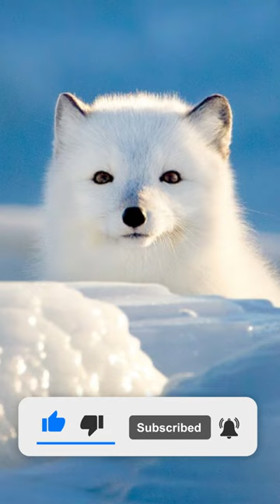🎶White Foxes🎶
The Artic Fox🦊, such an incredible species! 💖💖💖

Music owned by @susannesundforofficial, I do not take any ownership of the audio to this video.